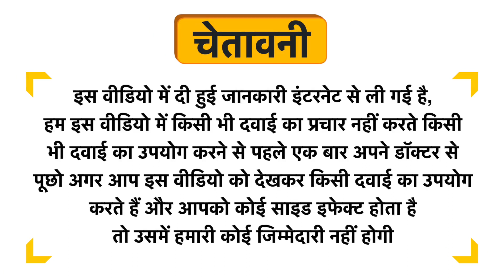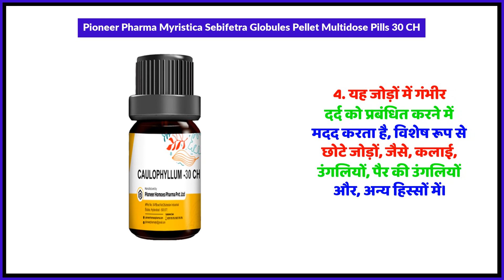Pioneer Pharma Myristica Sebifetra Globules Pellet Multidose Pills 30 CH Uses in Hindi | Side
Pioneer Pharma Myristica Sebifetra Globules Pellet Multidose Pills 30 CH Uses in Hindi | Benefits | Side Effects | Dose

Pioneer Pharma Myristica Sebifetra Globules Pellet Multidose Pills 30 CH Uses in Hindi
Pioneer Pharma Myristica Sebifetra Globules Pellet Multidose Pills 30 CH Kis kaam aati hai
Pioneer Pharma Myristica Sebifetra Globules Pellet Multidose Pills 30 CH Review
Pioneer Pharma Myristica Sebifetra Globules Pellet Multidose Pills 30 CH Side Effects
Pioneer Pharma Myristica Sebifetra Globules Pellet Multidose Pills 30 CH ke fayde in hindi
Pioneer Pharma Myristica Sebifetra Globules Pellet Multidose Pills 30 CH how to use